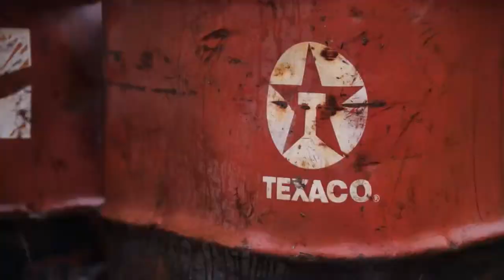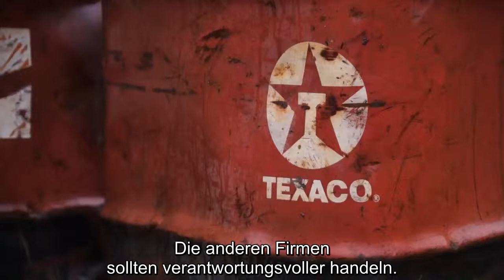CHRONIK EINER NATURKATASTROPHE